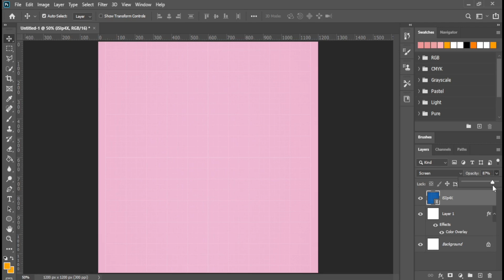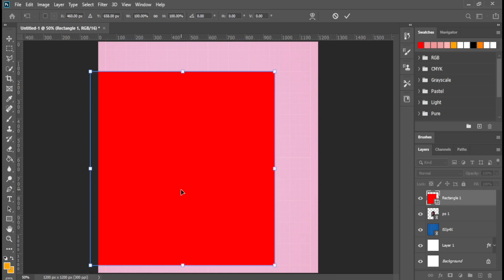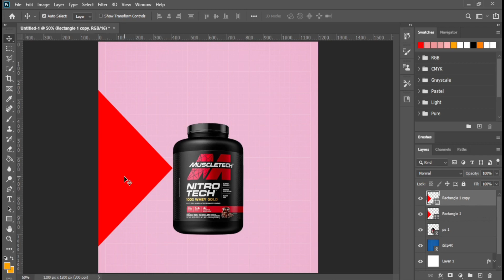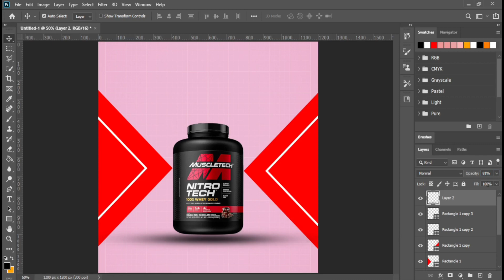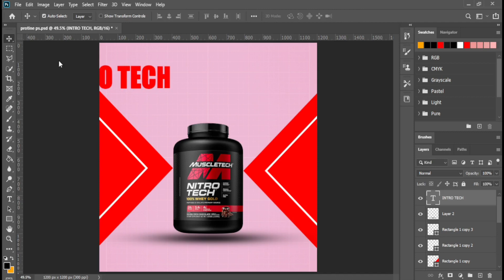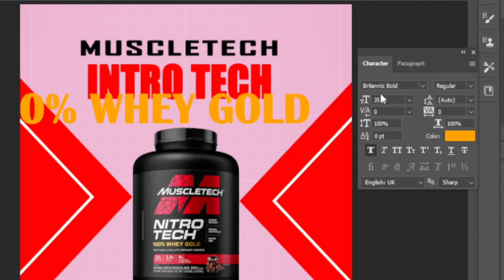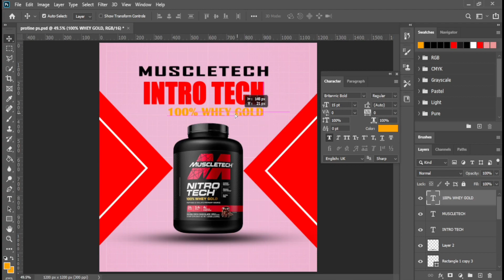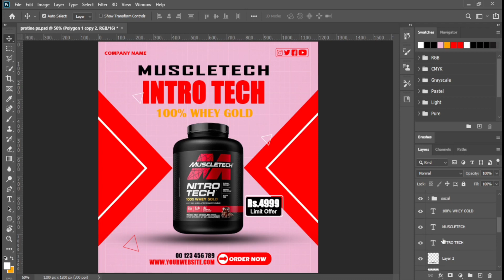Protein Advertisement Social Media Poster Design Tutorial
Hello Guys,
Today you will learn how to design a social media advertisement banner for a Protein Brand in Photoshop.

3 Poster Design Link 🔗 click here ⤵️